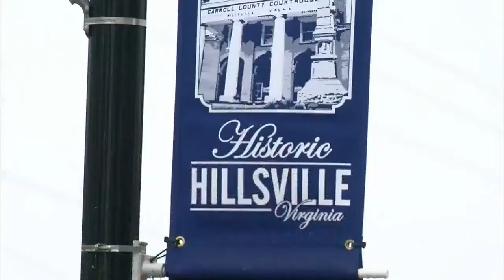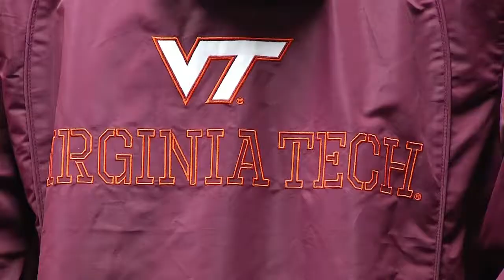Frank Beamer selected for College Football Hall of Fame